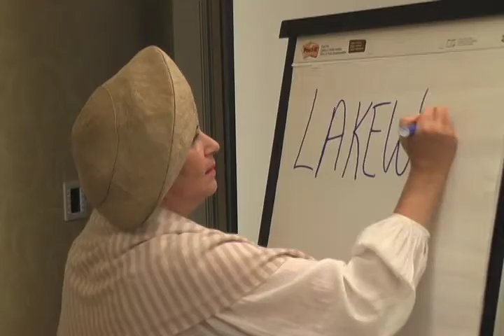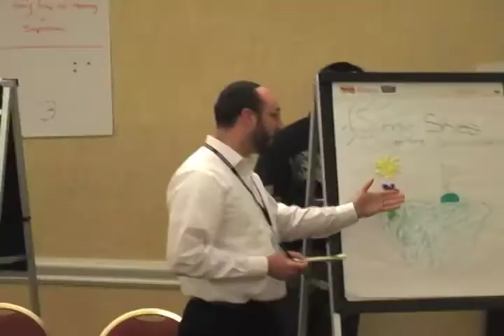Josh Session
This video was for Championsgate 2010.  It was filmed during the first hour and a half of Josh Joseph's session, and then shown 3 hours later at the conclusion of that same session.